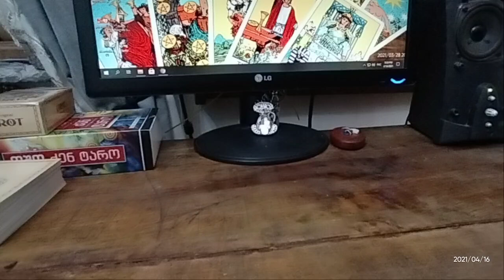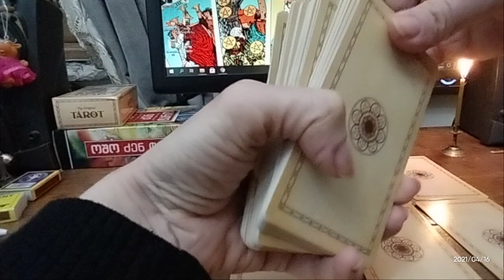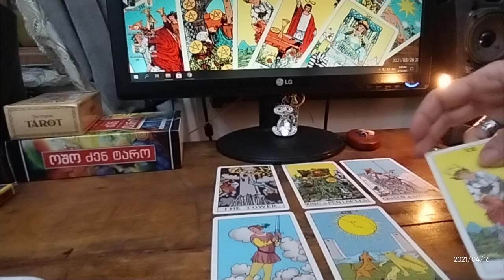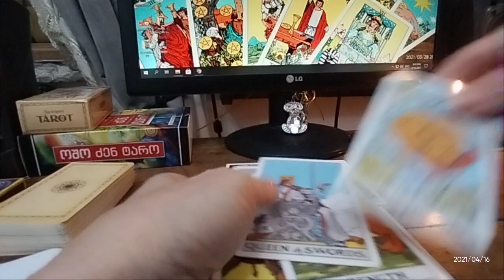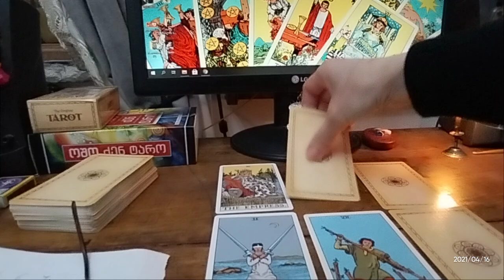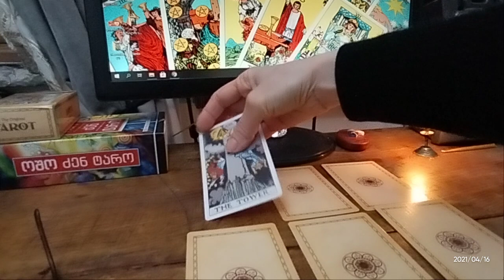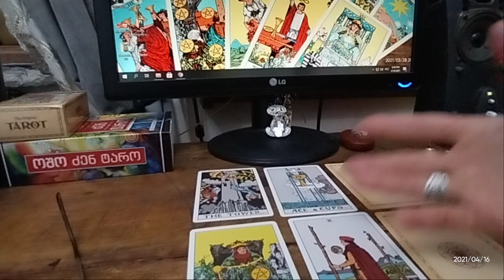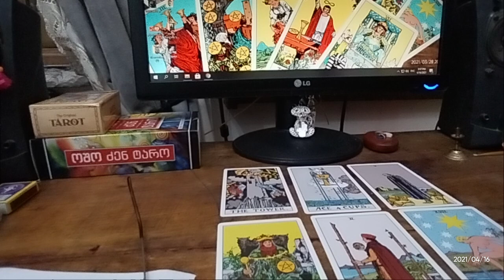.🃏რამდენად არის თქვენი მამაკაცი თქვენთვის უსაფრთხო? – 3 ვარიანტი